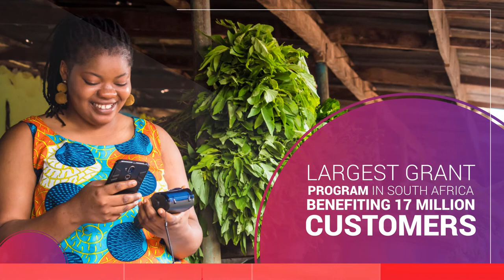FSS Unified Card Issuance Platform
FSS is a global leader in cards issuance. Our platform is designed to accommodate unprecedented scale and is backed by a cloud-capable open, modern architecture.